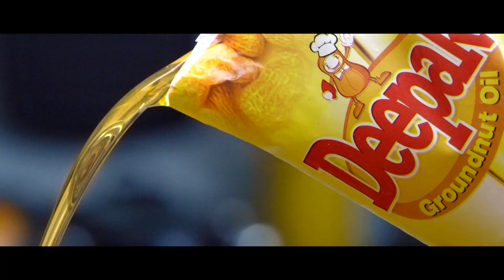Deepak Groundnut Oil TVC 2 - 2015